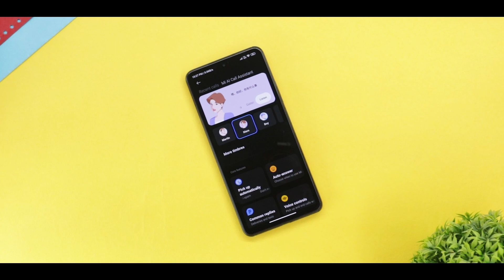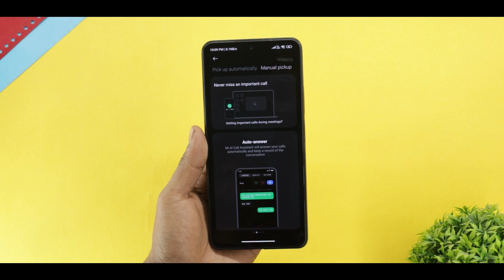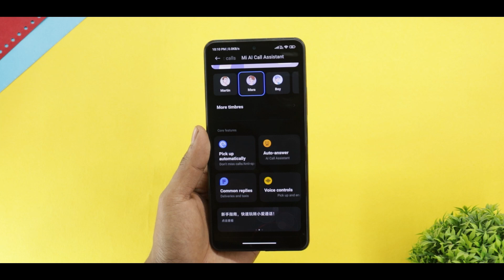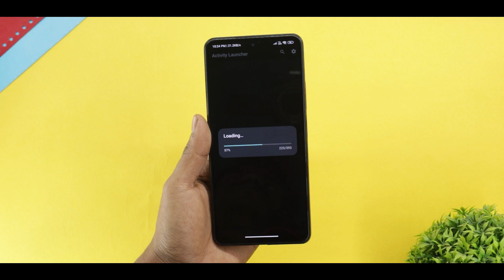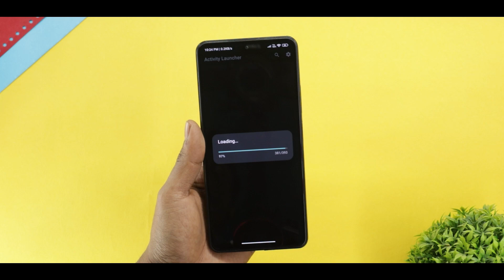Enable Miui 14 Ai Call Assistant On Any Xiaomi Device Without Root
Background Music 🎶🎵🎵🎵.